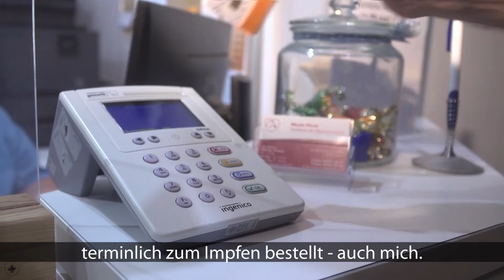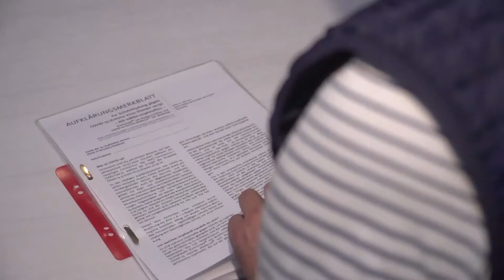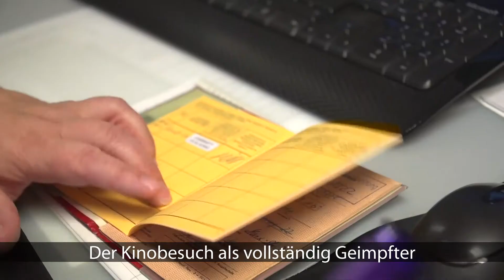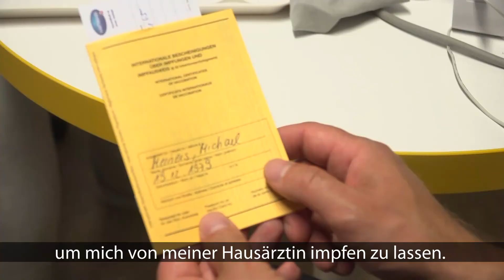MV-Reporter – Ich lasse mich impfen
MV-Reporter Michael besucht Dr. Nicole Mindt in Bützow und nutzt die Gelegenheit, sich impfen zu lassen. Im Interview klärt die Allgemeinmedizinerin über Voraussetzungen und Symptome der Impfung auf und erklärt, warum der doppelte Impfschutz so wichtig ist.